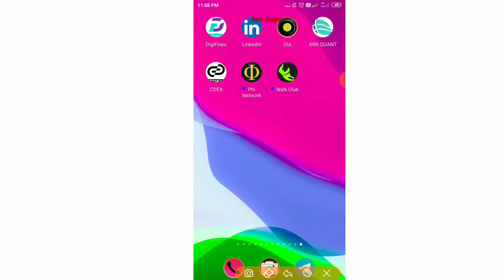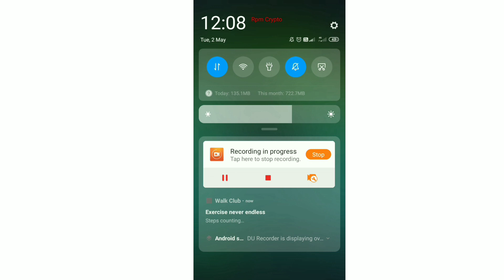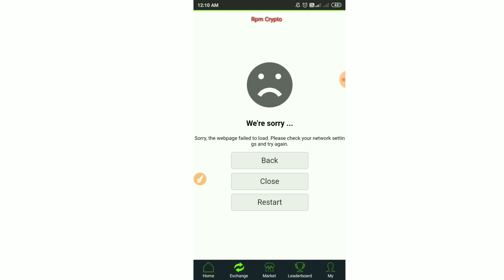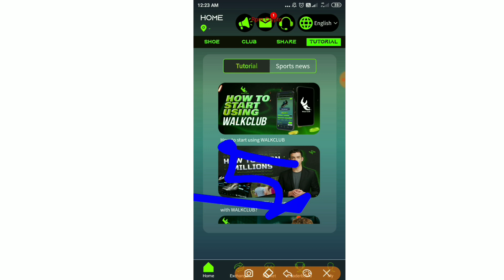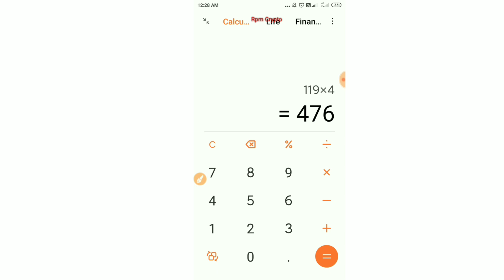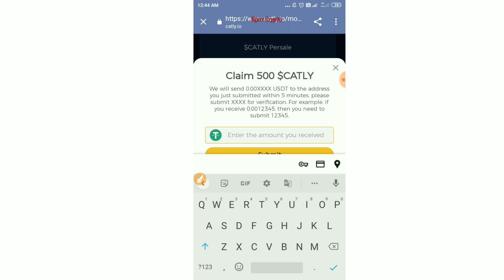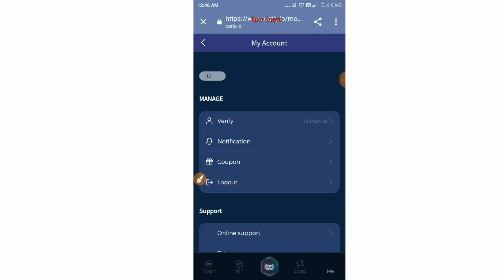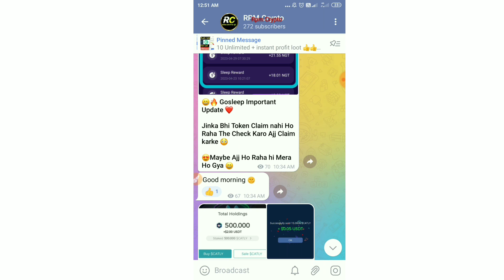92$ Instant 🤑🔥 | New Crypto Loot Today 💯 Catly Token airdrop 🔥 Walk Club Withdrawal 🤑 New Loot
92$ Instant 🤑🔥 | New Crypto Loot Today 💯 Catly Token airdrop 🔥 Walk Club Withdrawal 🤑 New Loot

Guys, I am PIYUSH Owner Of " RPM TECHNICAL SUPPORT" YouTube Channel, Today I will Explain About New Free Paytm Earning Application ✔ New

About this Video -:

Crypto loot
Instant crypto loot
New exchange crypto loot
Today instant profit loot
binance loot
Instant payment offer
Exchange crypto loot
New crypto airdrop
Crypto airdrop
instant withdrawal airdrop Today
 instant payment Airdrop
new airdrop
today refer earning airdrop
instant payment crypto loot
airdrop Today
Rpm technical support
Entice GamesEntice Games Airdrop
Entice Games Wallet Offer
Crypto Airdrop
Crypto loot
exchange offer
crypto Free Airdrop Live Withrowal Proof
Exchange Loot
donkey loot instant payment airdrop
today crypto loot
today crypto new loot
berry wallet
new exchange airdrop
entice game new update
entice game withdraw
donkey loot withdraw
donkey loot game
donkey loot airdrop today
new biggest Airdrop
Loot offer
free airdrop
new airdrop
instant withdrawal
play to earn
Anipang game
p2e
Anipang match game Play To Earn,
Play To Earn Crypto
Wemix play and earn games
anipang match apk
Anipang Match Loot
Anipang Match Game Loot
Anipang Match App Loot
Anipang match Withdrawal Process
anipang match unlimited trick
anipang match withdraw
Anipang New Airdrop
how to earn blue paw token in anipang match
Anipang Match Withdrawal Date Issue
anipang match updates
anipang withdrawal date issue
anipang match gameplay
almira wallet download
Almira Wallet Live Withdrawal
almira free airdrop
how to buy almira token
almira wallet token withdraw proof
 WITHDRAWAL
Instant payment Crypto loot Today
how to sell cd token
credit dao token sell
sell cd token with high price
credit dao token sell high price
cd token
credit dao tokens sell
cd token price
cd token sell instant
cd token claim
credit dao cd token sell
how to sell credit dao token
credit dao tokens trick
cd token swapn
cd token sell problem
sell cd token
how to sell cd tokens
how to sell cd token highest price
CD Claim
Creditdao withdraw proof
Creditdao live selling process
How to join credit Dao mining
Credit Dao mining airdrop
Instant claim and sell cd tokens
Creditdao CD Token
CreditDao claim problem solved
CD token claim problem solved
cd token contract address
cd token mining
cd token to inr
cd token price polygon
cd token value
cd token swap
cd token to usd
cd token to usdt
How much is CD token on polygon
CD token polygon
CD Token Sell On 7$ Instant
Credit Dao Best Price Sell Process Instant payment Loot
cd token sell process
cd coin sell
cd token update
cd token earn
1 CD Token 6$ Instant Sell
CD Token Unofficial Kaise Sell Kare
gosleep
gosleep pro airdrop withdraw
go sleep pro
gosleep pro token sell trick
go sleep pro token review
sleep to earn project
go sleep pro token
go sleep pro apk
go sleep pro withdraw
Trust Wallet Free Ngt
gosleep app
gosleep pro apk download
gosleep pro login
go sleep pro withdrawal
new crypto loot learn earn
new crypto aidrop today
new crypto airdrop
airdrop sui okx exchange
Okx sui referral compaign
Bib Exchange 12$ Withdraw Payment
bib exchange withdraw
bib exchange payment
bibvip exchange
bib exchange offer
bib
Catly Token airdrop
Catly Airdrop
catly airdrop instant payment
catly airdrop instant withdraw
Catly instant Payment Airdrop
walk club app